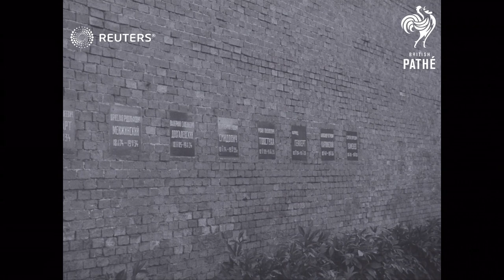RUSSIA: FOOTBALL/SOCCER: SPECIAL: ROUND MOSCOW WITH THE WANDERERS: (1955)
SPECIAL: ROUND MOSCOW WITH THE WANDERERS:

( 2014  NOTE-  story about Wolverhampton wanderers football team visit to Russia./newsreel slate says first pictures taken by British newsreel cameraman inside the Kremlin/ Wolverhampton wanderers footballers on canal trip / Moscow - Red square with  St Basil's cathedral and Kremlin.

Full Description:

ROUND MOSCOW WITH THE WANDERERS:

GUNS. Shot of huge gun (never been fired) on show in Moscow during Wolves (Football team) toured during their short stay.

MOSCOW. The Wolves (football team) on tour. in steamer "Maxim Gorki" along Volga Canal...at the Kremlin...famous statue of Sverdov...shot of a bell. shot of huge gun..visit to museum. shot of team getting out bus. aerial shots.

STATUES. Moscow...Kremlin...statue of Sverdlov.

WOLVERHAMPTON. Make tour of Moscow..on steamer "Maxim Gorki" along Valga Canal...in control cabin...at Kremlin...famous statues.. at Museum. shots as getting out of bus.

Association Football; Sport; Soviet Union; Wolverhampton Wanderers
Background: SPECIAL: ROUND MOSCOW WITH THE WANDERERS:

( 2014  NOTE-  story about Wolverhampton wanderers football team visit to Russia./newsreel slate says first pictures taken by British newsreel cameraman inside the Kremlin/ Wolverhampton wanderers footballers on canal trip / Moscow - Red square with  St Basil's cathedral and Kremlin. footballers looking at Kremlin wall where Communist leaders/ plaques of names on wall/ footballers looking at Statue of Sverdov - first president of USSR/ Team looking at huge gun and cannon balls/  crowds /damaged bell built by Peter the Great /footballers entering gateway to the Kremlin museum / interior of Kremlin museum / view from window on to Kremlin  clock  tower/ main shopping street in Moscow with crowds/ people standing in street including man wearing fur hat / various people  showing ethnic makeup of USSR)/ wide of Moscow /  stalinist architecture of Moscow state university building  /river moska / more of crowd /walls of Kremlin alongside river / footballers walking )